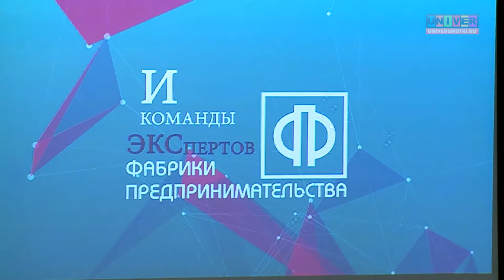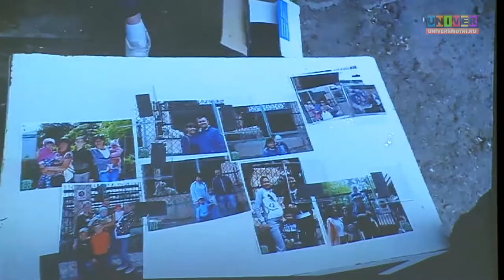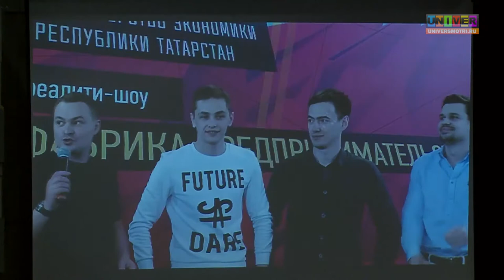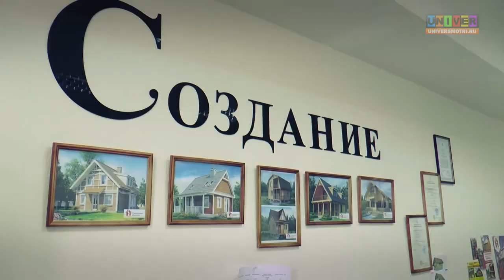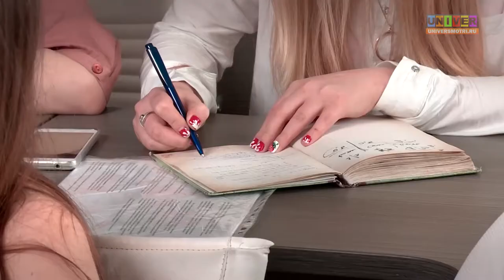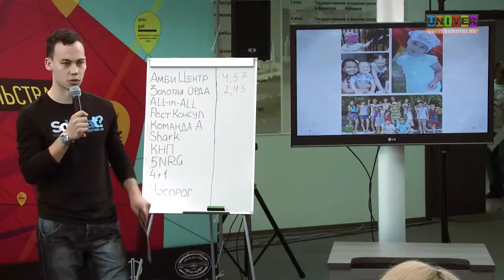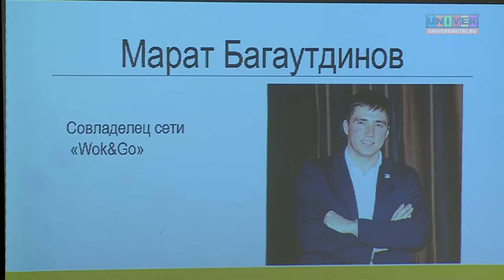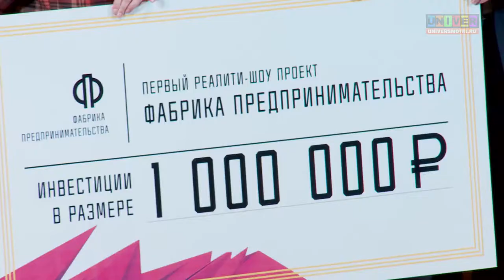Финал реалити-шоу "Фабрика Предпринимательства". (г.Казань, УНИКС, 04.09.2015)